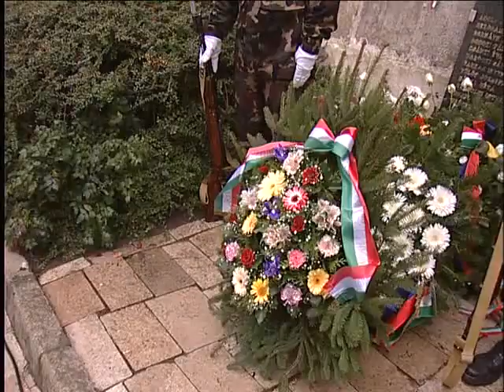Együtt emlékeztünk 56-ra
Közösen emlékezett Fejér megye és Székesfehérvár az 1956-os forradalomra és szabadságharcra. A közjogi méltóságok és a városlakók a Szent István Székesegyház 56-os emlékkereszténél rótták le kegyeletüket az 55 évvel ezelőtti események hősei előtt.